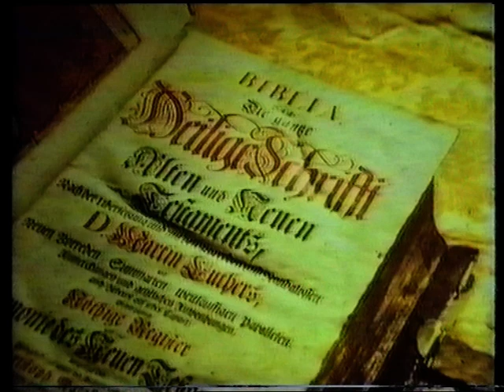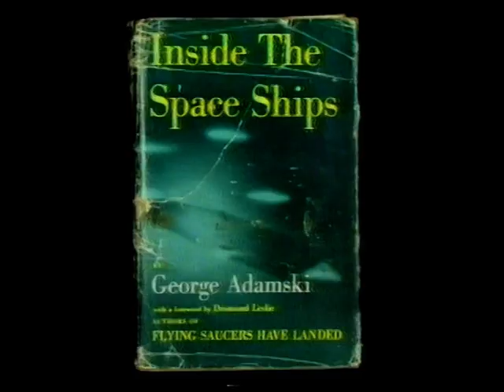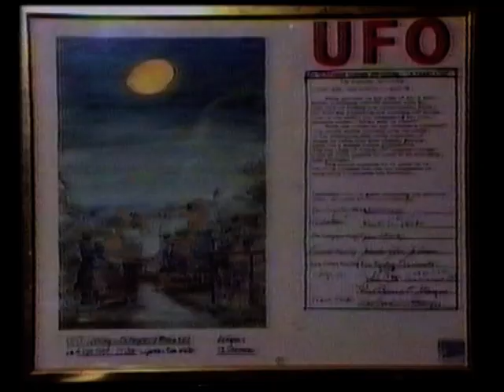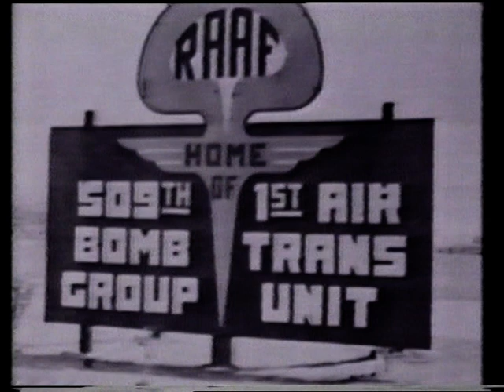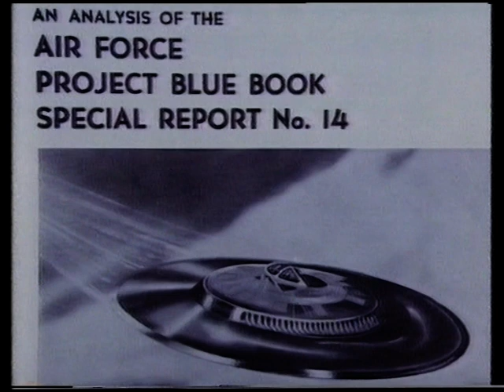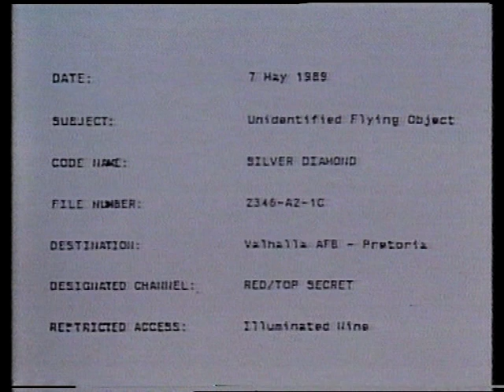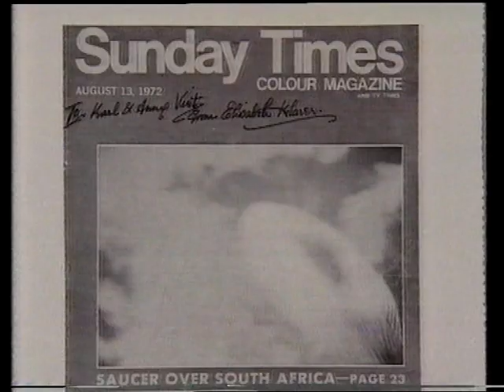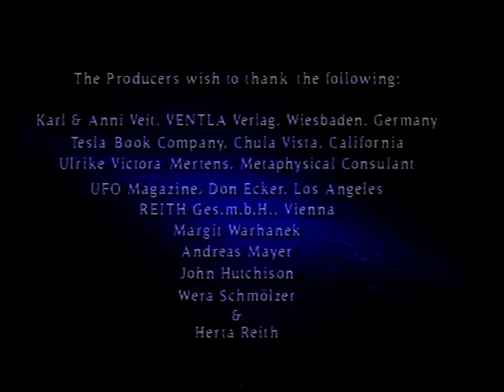UFOs The Evidence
Documentary about UFOs
I dedicate this upload to the late Serena Pugh as I worshipped the ground she walked on.